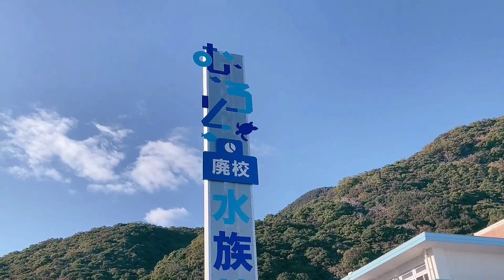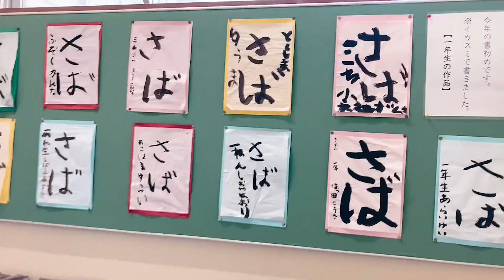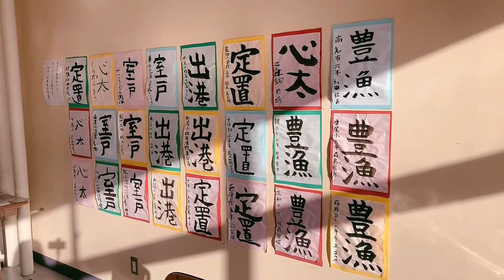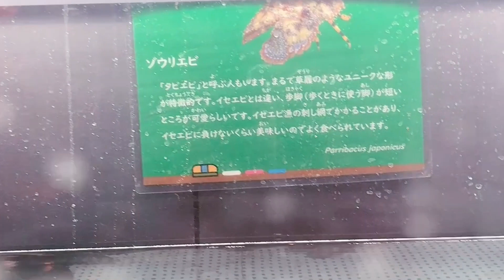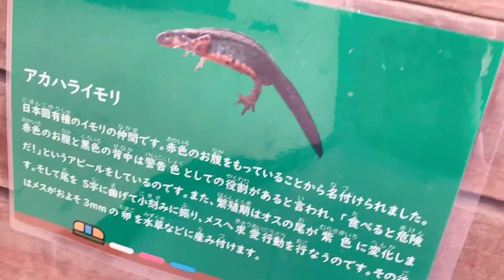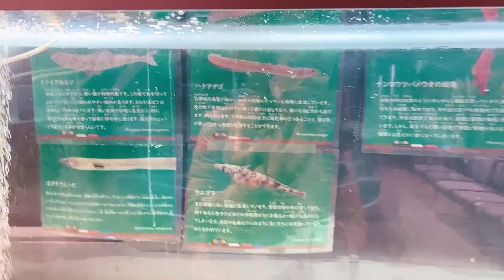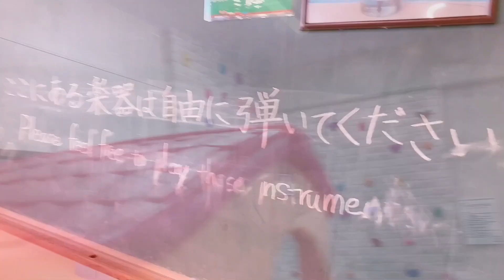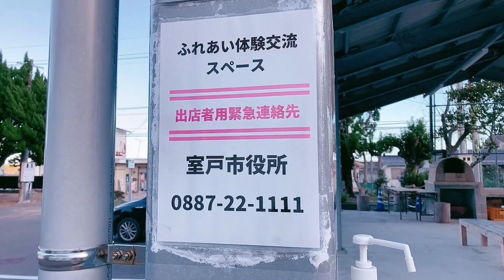香月梨江#76【むろと廃校水族館・高知県の旅】～旦那さん感謝祭③〜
は、
廃校になった小学校がそのまま水族館になっています。

跳び箱やOHPの中に魚がいたり
手洗い場やプールが水槽になってたりと
行くと誰もがビックリ楽しくなる水族館です♪

の際は是非候補として検討してみてください^^

ちょっと遠いけど
見ごたえは抜群です♪

【SNS情報】
★ブログ

ウォーキング・星読み・神社・メディア情報

ポージングとごはん

月曜日：徳川ミキ
火曜日：香月梨江
金曜日：小谷幸